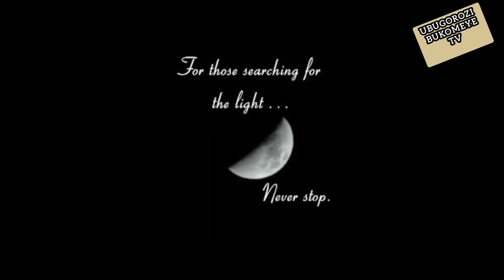Rugombo Le 28/01/2022 Amateraniro yo Ku Isabato!! twahagiriye ibihe byiza!!!!